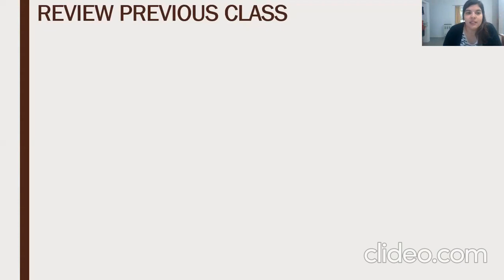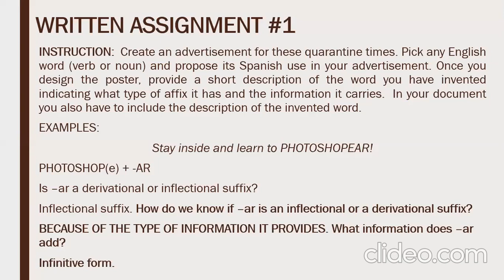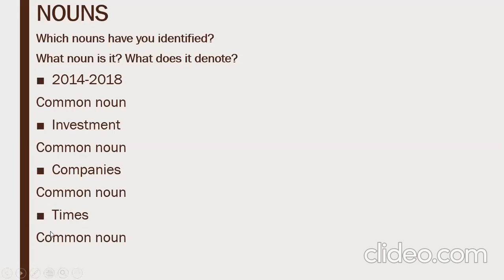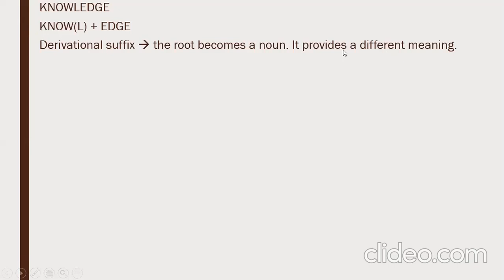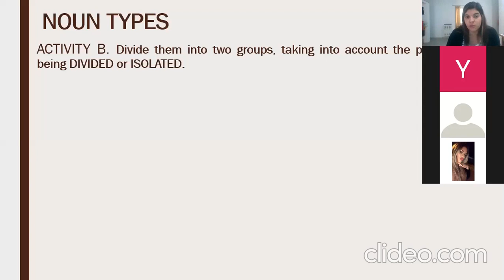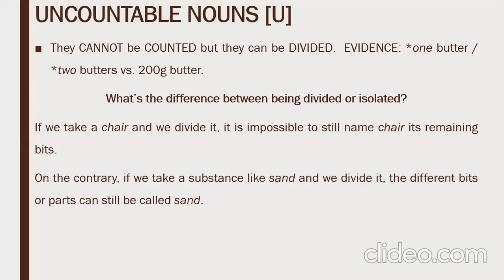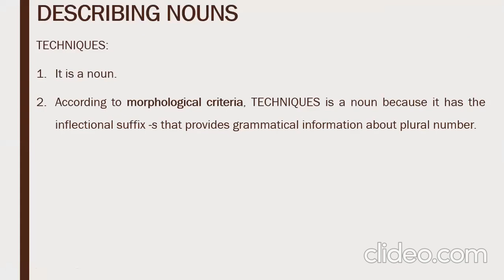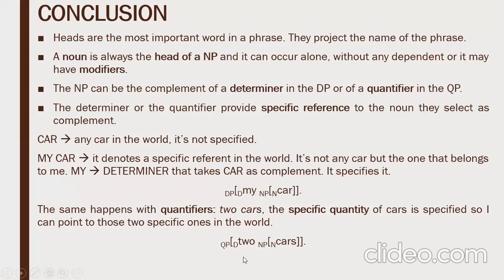Grammar Module - Lesson May 4th | Group 1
Topic: Nouns